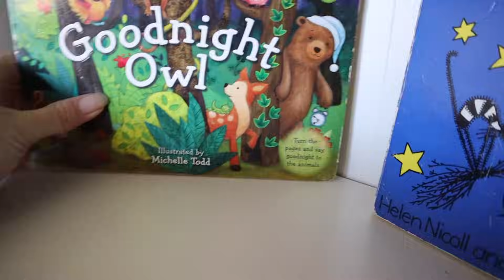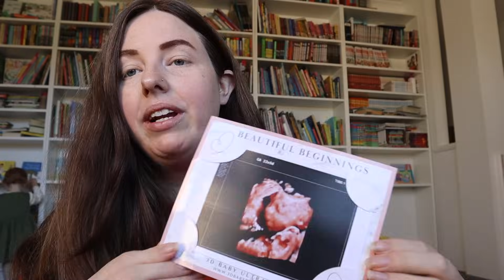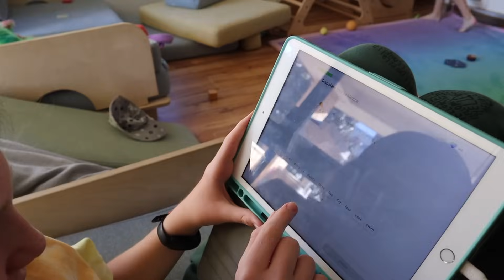IS IT TWINS AGAIN? | Mum of 9 w/ Twins & Triplets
We are an Australian couple raising our 9 beautiful children aged 11, 10, 9, 8, 8, 8, 2, 2, & baby Birdie!

Youtube Music